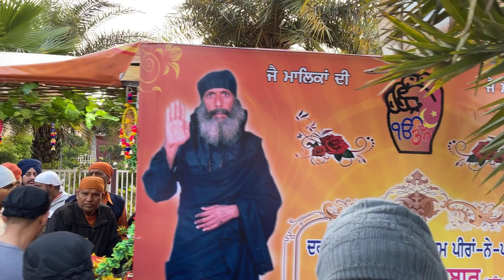Day4Video14 | Ardas | Prabhaat Pheri | Mahaan Prakash Utsav Malik Sahib Jot Ji